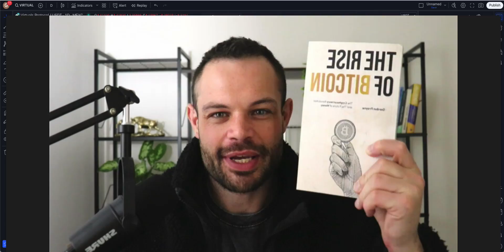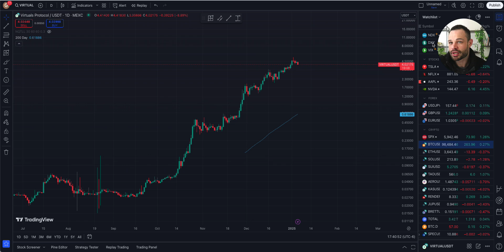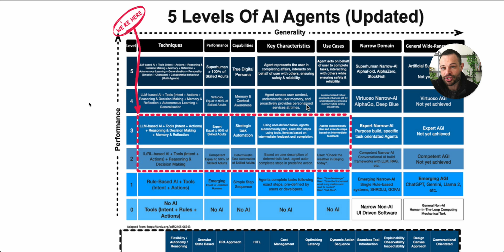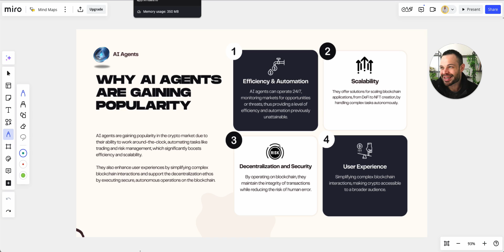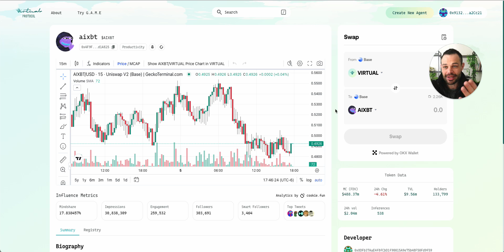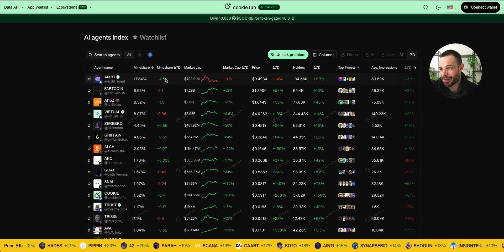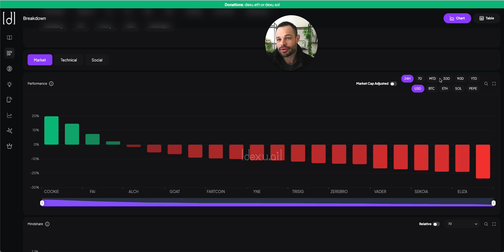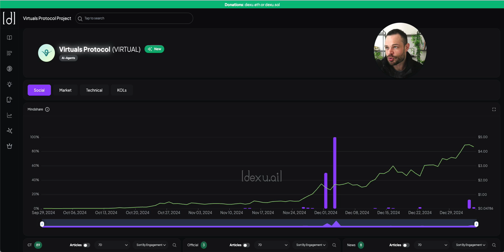Virtuals Protocol Takes the LEAD in AI Agent Revolution!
In this in-depth analysis, we explore Virtuals Protocol and its potential to dominate the AI agent revolution by 2025. Virtuals Protocol is emerging as one of the most advanced platforms shaping the future of AI agents, with its decentralized structure, cutting-edge machine learning models, and scalability.

You + your friends = 🚀 up to 8,800 USDT in rewards!

Here's what we cover in the video:

Understanding Virtuals Protocol:
A comprehensive overview of the protocol's architecture and why it’s crucial for the future of AI. We delve into how Virtuals Protocol is leveraging decentralized technologies to create the next-generation AI agents.

Key Technological Innovations:
We explore how Virtuals Protocol is utilizing state-of-the-art AI models to create intelligent agents that can operate autonomously in various industries, from finance and healthcare to logistics and blockchain ecosystems.

Applications of Virtuals Protocol in AI:
The video delves into how Virtuals Protocol enables the creation of AI agents with real-world applications, enhancing productivity, efficiency, and smart automation across industries.

Strategic Collaborations and Partnerships:
Learn about the protocol’s partnerships with top players in the AI and blockchain space and how these collaborations are fostering innovation and adoption in the AI agent field.

Growth Potential:
We analyze the growth trajectory of Virtuals Protocol in the rapidly expanding market of AI-driven applications and how the platform is uniquely positioned to become a market leader by 2025.

Competitive Landscape:
Compare Virtuals Protocol’s strengths and challenges with other AI protocols and how it can lead the charge in AI innovation. What differentiates it from other AI agent protocols in the market?

Virtuals Protocol Roadmap and Vision for 2025:
In this segment, we look at the protocol's ambitious roadmap and how it plans to expand its reach and capabilities by 2025. What’s next for Virtuals Protocol as it powers the future of AI agents?

Future of AI Agents and Virtuals Protocol’s Role:
We discuss the broader future of AI agents and how Virtuals Protocol could change the landscape of decentralized AI by 2025, from enhancing user experiences to transforming industries.

Whether you're an AI enthusiast or an investor, this update will give you valuable insights into why Virtuals Protocol could dominate in 2025. Don’t miss out on this game-changing innovation!